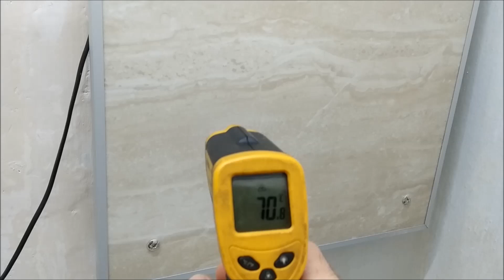Месяц спустя. Керамический обогреватель на проводе К12 33 Ом.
Обогреватель за один день, сделал - включил!. Отзыв по результату пользования  месяц спустя..